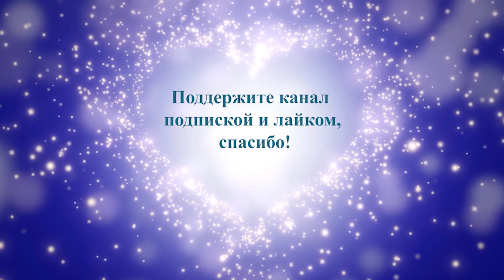Отказалась бросать мужа и детей ради любовника и тогда он начал портить жизнь...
Однажды женщина вызвала мастера по ремонту кондиционеров, и с ним у неё закрутился роман. Все было хорошо до того момента как он предложил ей бросить мужа ради него. Женщина отказалась, он это не принял...

Все ситуации и персонажи являются вымышленными и любое совпадение с реально живущими или когда-либо жившими людьми случайно.